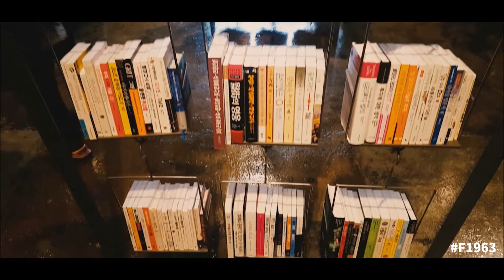[부산 Vlog영화] 추석 연휴동안 부산의 모습! (마린시티, F1963, 송도해상케이블카) [Bean's TV]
Vlog가 영화 수준이라니!!
추석 연휴에 부산에 놀러간것을 영상으로 담아보았습니다.
편집을 영화처럼해서 한편의 영화를 보는 느낌이랄까?

(추석 연휴 1일 1업로드는 계속됩니다. 즐거운 연휴되세요!)
[Bean's TV]

-BGM
/Tobu & Itro - Sunburst